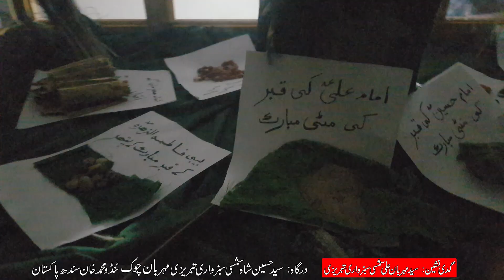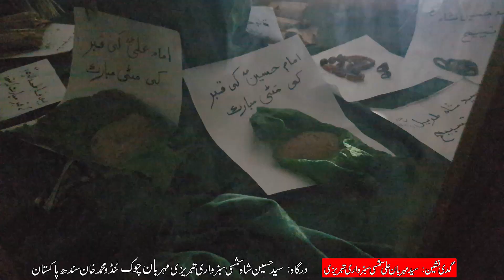Apko Dawat Hai Dargah Syed Hussain Shah Shamsi Sabzwari Tabrizi | Mehrban Ali | TMK Sindh Pakistan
Dastarkhwan e Imam Hassan as Every Friday Aap Ko Dawat hai
Gaddi Nasheen : Syed Mehrban Ali Shamsi Sabzwari Tabrizi
Dargah Syed Hussain Shah Shamsi Sabzwari Tabrizi
Mehrban Chowk Tando Muhammad Khan Sindh Pakistan